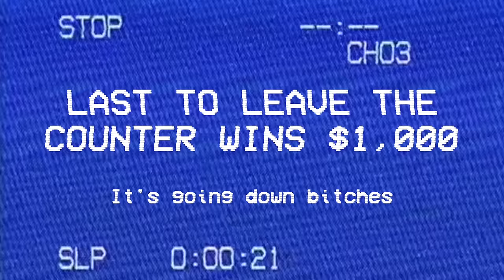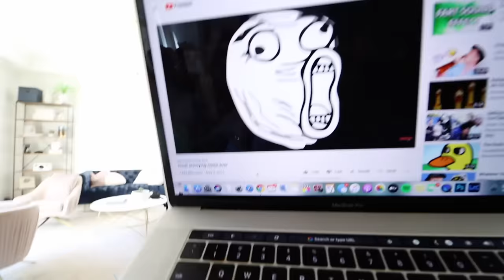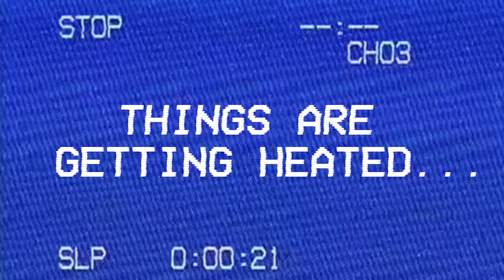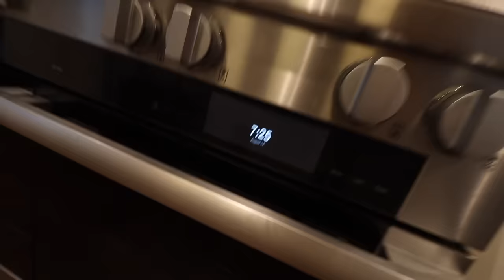LAST to Leave the Kitchen Counter WINS $1000.00 Challenge!!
Shoutout Mr Beast for the challenge inspo! Last to leave the kitchen counter wins $1,000.00! Want more roommate wars? What challenge should our sorority house do next?? xo -Alisha Marie

**IF YOU'RE READING THIS** comment "cha-ching"